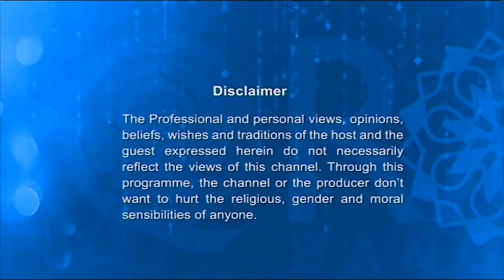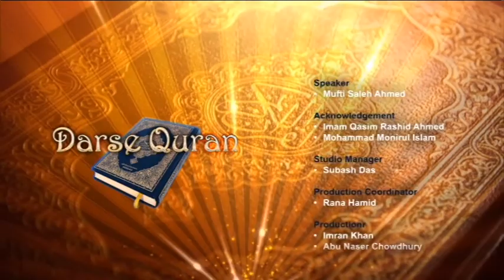Darse Quran EP 108 (Mufti Saleh Ahmed)